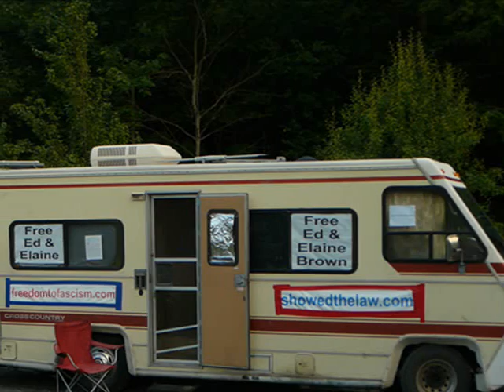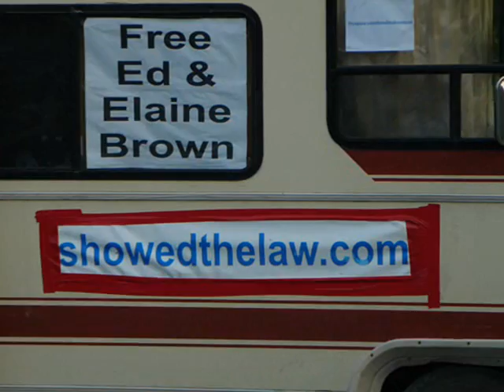country boy can survive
a tribute to Ed and Elaine Brown, true American Patriots.